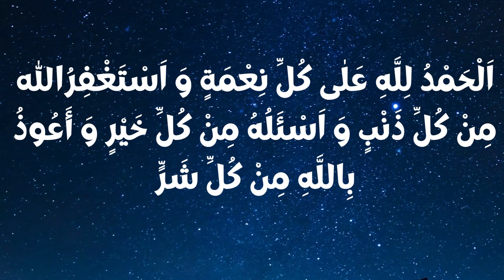I hoop I can help you to learn Islamic Dua, دعاء اليوم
learning Islamic Dua,  دعاء اليوم